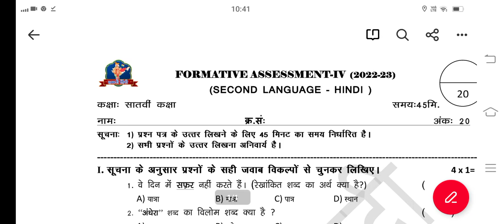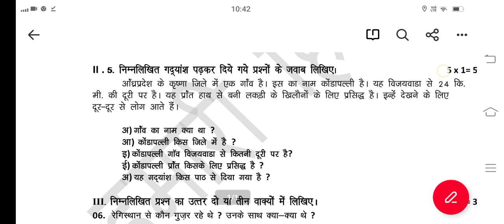Ap 7th Class Hindi FA4 Exam Model paper 2023 || Fa4 exams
Ap 7th Class Hindi FA-4 Exam Model paper 2023 with Solutions || Ap 7th class Hindi Model paper For FA-4
Ap 7th Class Hindi FA-4 Exam Model paper 2023  || Ap 7
th class Hindi Model paper For FA-4
Blue print for Hindi Ap 7th Class FA-4 Examination
7th class  Hindi model paper for FA-4 examination
7th class FA-4 exams Hindi blueprint
chapterwise weightage for 7th class exams
Ap 7th class FA-4 exam syllabus 2023
Ap 9
7th class Hindi Syllabus for FA-4 exam
Ap 7th Class Hindi FA4 Exam Model paper 2023  || Ap
7
th class Hindi Model paper For Fa4